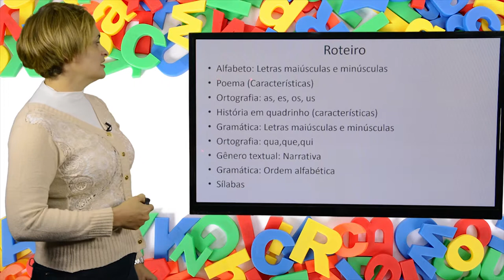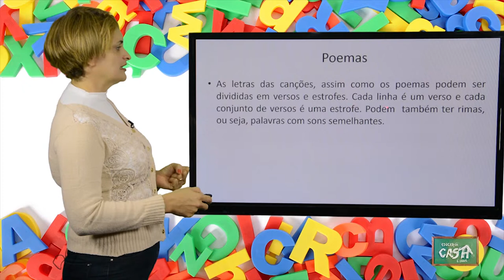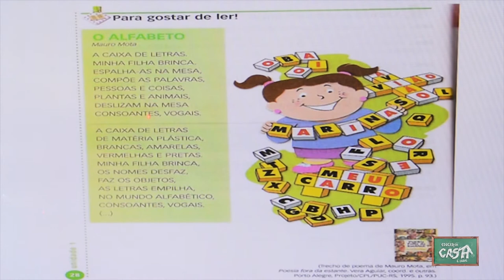2° ANO - I TRIMESTRE - PORTUGUÊS - AULA 5 - REVISÃO ALFABETO E ORTOGRAFIA